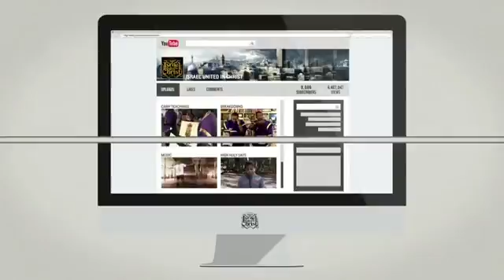The Israelites: Self-Taught Individualite Versus The Love Of God, Rnd. 1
City/State: North Quincy, Massachusetts
School Address: 87 Newbury Avenue